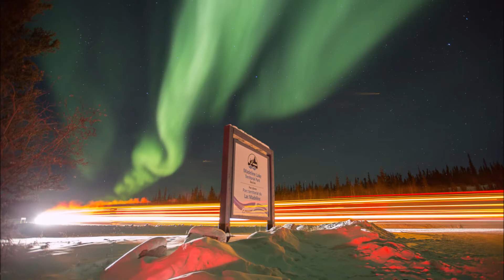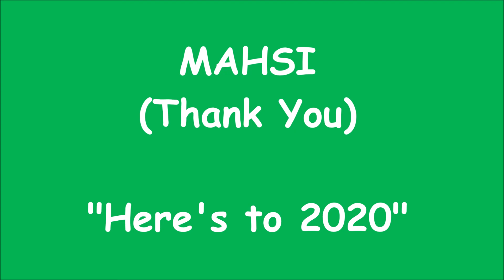2019 Year in Photos - 4 Jan 2020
A collection of photos from 2019 set to music for your viewing pleasure.